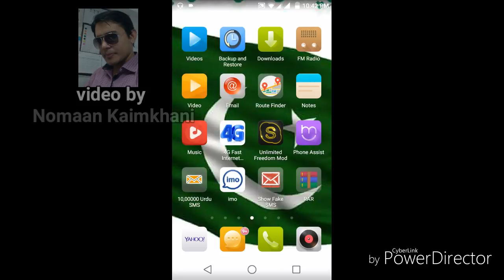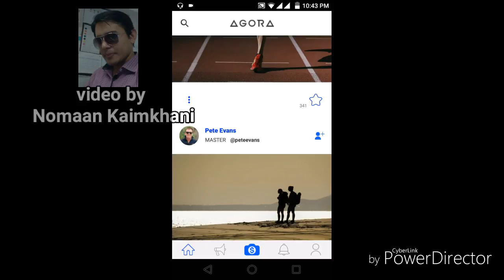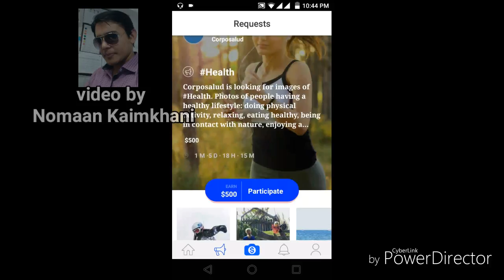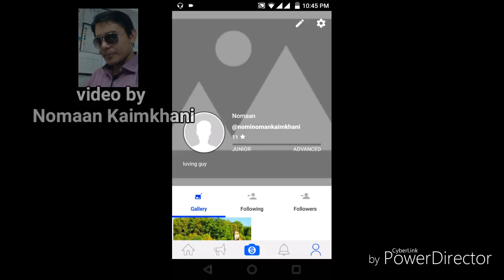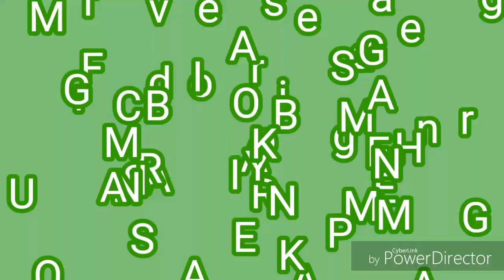Earn $500 to $800 dollars monthly by Share your pictures on "AGORA IMAGES" Exclusive review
Exclusive review